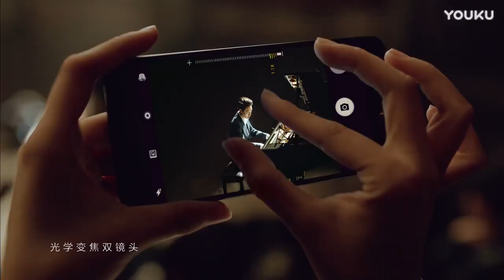170526 华为 Huawei Nova 2 CF (60s) 张艺兴 Zhang Yixing LAY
HUAWEI nova 2系列手机广告张艺兴篇